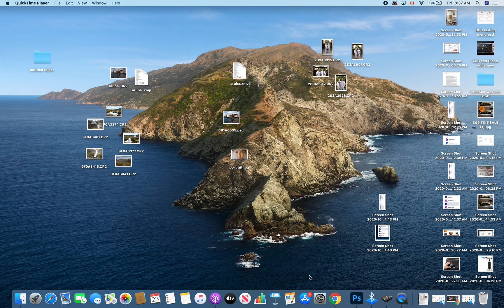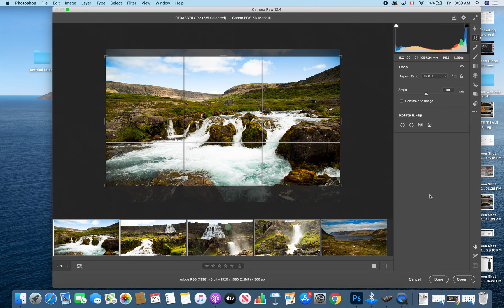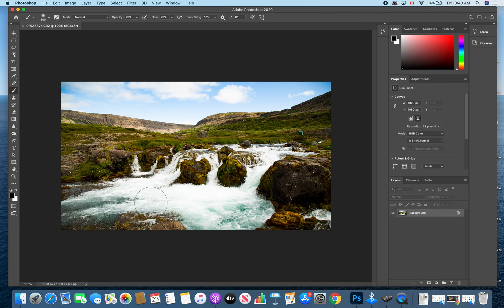Batch editing with Adobe Camera Raw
This tutorial runs through the batch editing using adobe camera raw. Teaching you how to edit multiple images with adobe camera raw. This is an effective way to cut down on your editing time, especially when working through images with similar conditions.